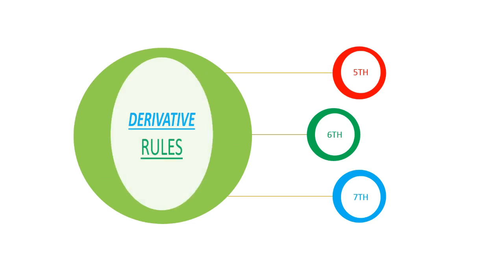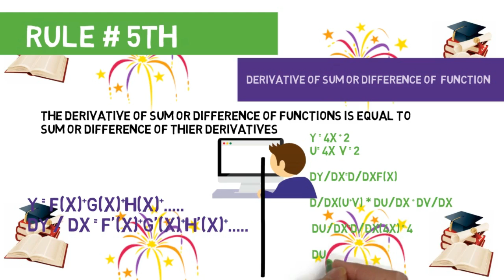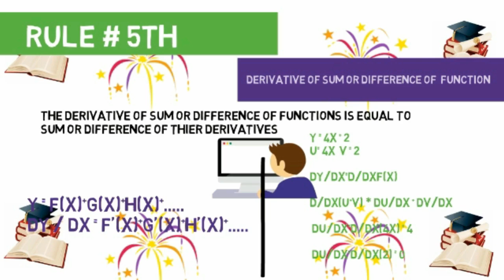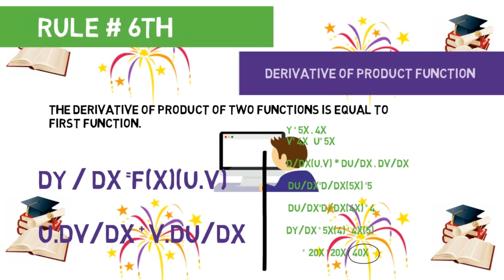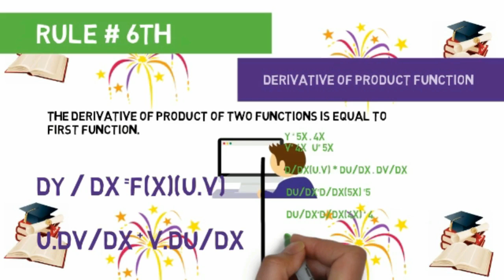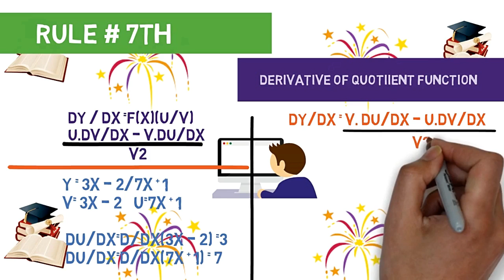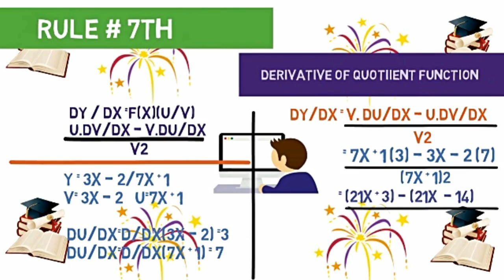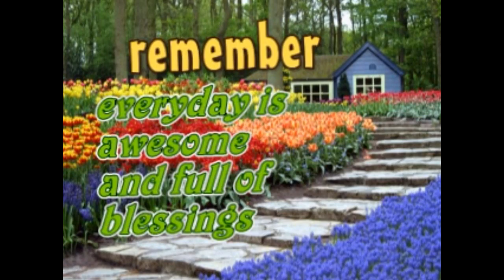Derivative rules with algebraic formulas and mathematical examples part 2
In this video we describe briefly three main derivative rules  such as (difference rule - product rule - quotient rule  ). we explain these derivative rules with algebraic expressions complete formulas and best mathematical examples  in urdu hindi .we create this video with the help of whiteboard animations and ppt (powerpoint presentation tools ).if you want help in actual on these derivative rules then you must watch our this video t will be help you in understanding these main three derivative  formulas with examples.
i
our channal is education base channal which gives you the  education on economics in urdu hindi...we start this channal especially  for economics students but anyone which has interest in economics  join us and take education and information urdu hindi